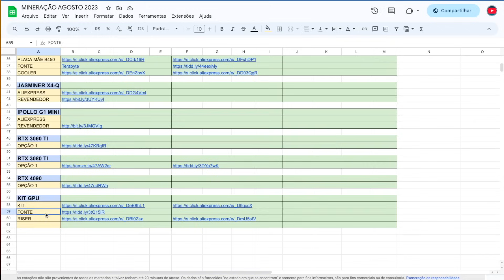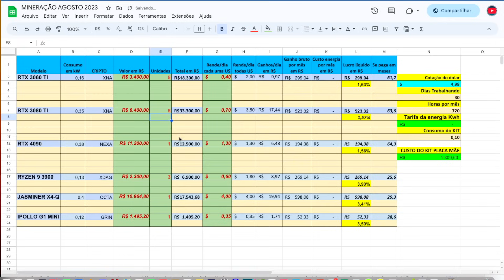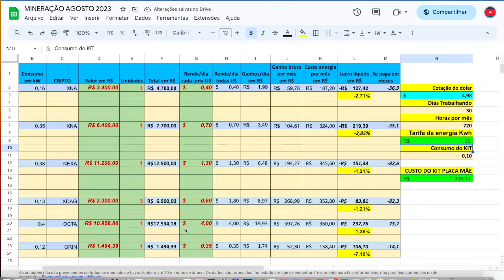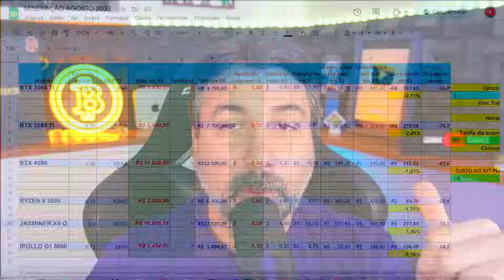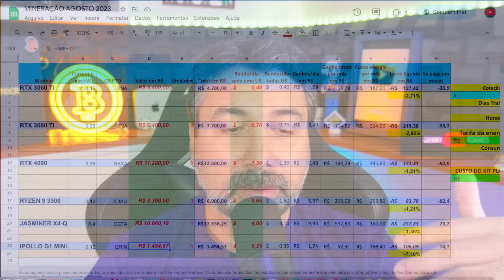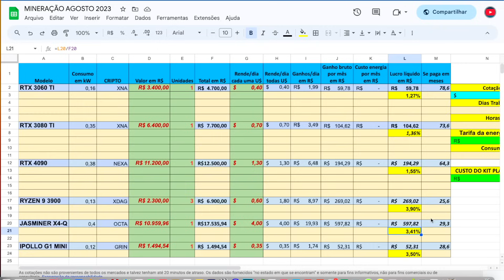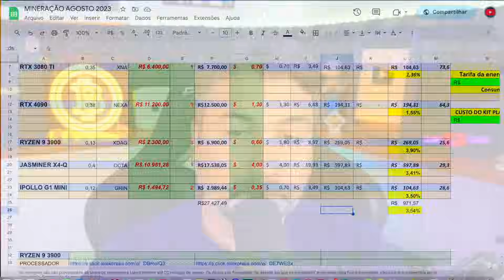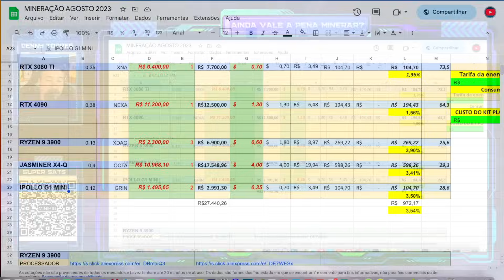💴 AINDA VALE A PENA MINERAR 2023 - QUANTO EU GANHO COM MINERAÇÃO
✅ PLANILHA DO VÍDEO